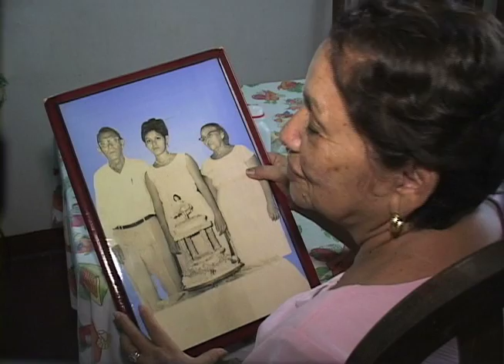Hablemos un Rato de la autoestima en niños y niñas 2.mov